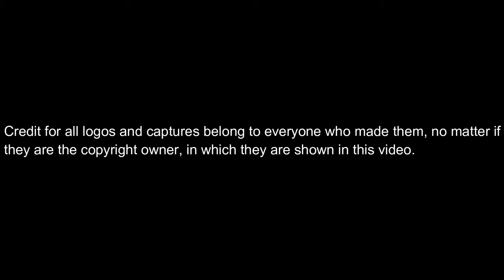HiT Entertainment Logo History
Thanks to paul jones for requesting HiT Entertainment and for requesting to premiere this! Sit back, relax, and enjoy this logo history.
HiT Entertainment was a British-American children's television company established in 1983 originally as the international distribution arm of Jim Henson Productions called "Henson International Television" (later reincorporated as "HiT Communications plc."). However, following the death of Jim Henson in 1990, the business was sold to several members of the company's management, led by Peter Orton, and reincorporated to its current name to prevent any future confusion between the two companies. In 2011, the company was sold to Mattel. In 2016, HiT was transferred to Mattel Creations division, made to bring all content creation units together. HiT Entertainment is known for their logos being in Bob The Builder, Thomas And Friends, Basket Fever, and others.